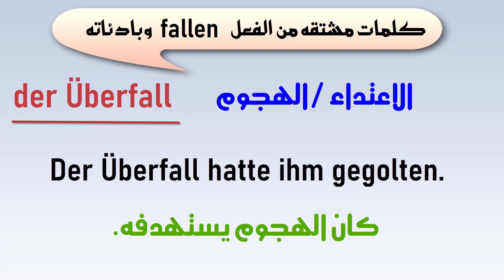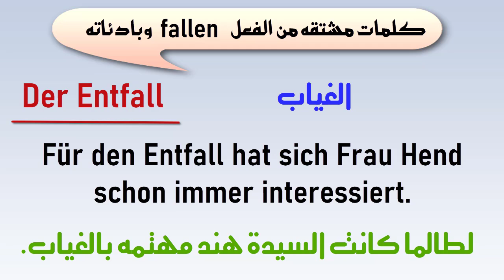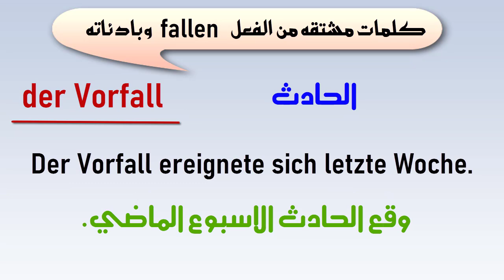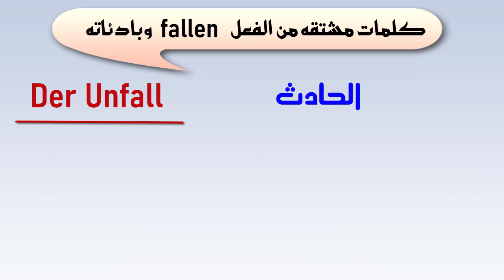كلمات مشتقه من الفعل fallen وبادئاته فى اللغة الألمانية